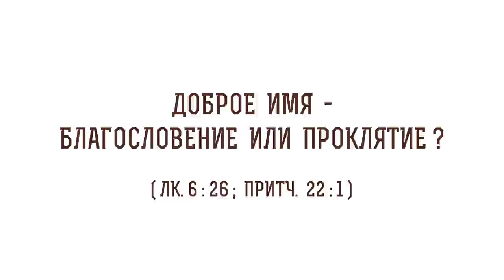Доброе имя - благословение или проклятие ? (Лк. 6:26) Протоиерей Олег Стеняев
В сегодняшнем видео с протоиереем  Олегом Стеняевым разбираем очередное трудное место Священного Писания и отвечаем на вопрос: Доброе имя - благословение или проклятие ?

🔸 О словах о добром имени в Евангелии от Луки
🔸 О словах о добром имени в Книге Притч
🔸 О словах в книге Екклесиаста
🔸 О том, как совместить слова из этих книг
🔸 О действительности, когда говорят все о человеке хорошо
🔸 О настроении толпы
🔸 О том, что верующий человек не должен обращать внимание на популярность
🔸 Об осторожном отношении к переменчивым суждениям
🔸 О ценности страдать за правду
🔸 О противниках тех, кто совершает служение перед Богом
🔸 О том, что чем успешнее человек совершает служение перед Богом, тем сильнее против него кто-то выступает
🔸 О словах Апостола Петра о служении
🔸 О том, что и Христос пострадал за нас, оставив нам пример
🔸 О злословии по делу
🔸 О том, чтобы не стыдиться если злословят за христианство
🔸 О примере из жизни клирика
🔸 О периоде долготерпения
🔸 О злословии после избавления от грехов
🔸 О том, почему Господь допускает искушения в такой момент
🔸 О словах Апостола Павла
🔸 О людях, носителях дурной информации о других людях
🔸 О том, что необходимо делать перед всеобщем обличением другого человека, христианина
🔸 О ситуации на приходе
🔸 О том, что начальствующего в народе твоем не злословь
🔸 О грехе хамства
🔸 О соучастии в дурных делах
🔸 О почитании
🔸 О необходимости беречь себя от гнилых слов